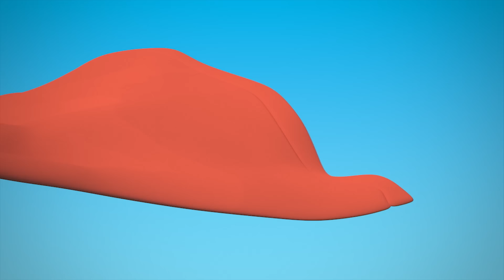Oddbods | Bumblebee | Funny Cartoons For Children